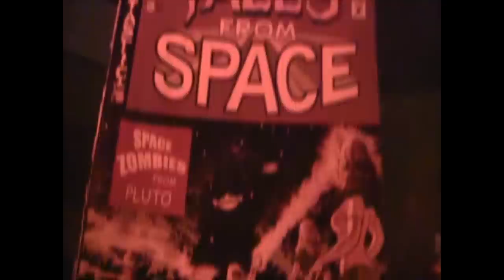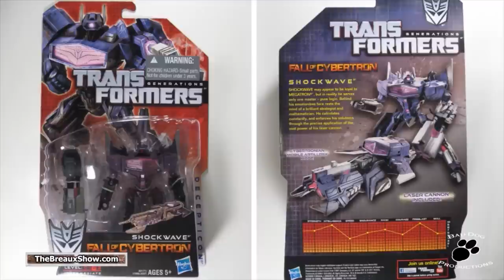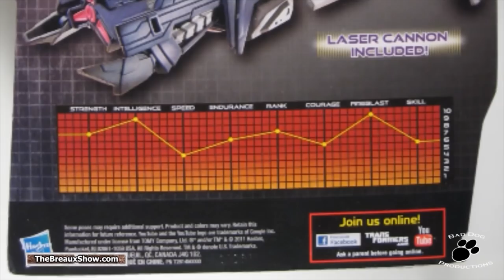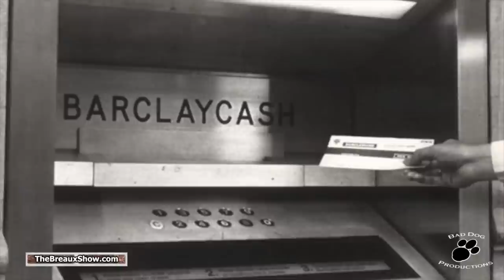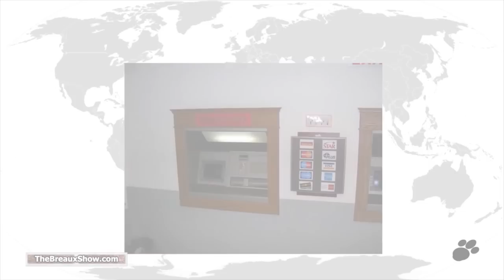The Breaux Show - Episode 031 - September 2, 2012 - FOC Shockwave - Geektastic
Welcome to Episode 31 of The Breaux Show for September 2, 2012! (We posted a day late on September 3rd - darn holidays ;) ).

In this week's show we have a little training done by a special guest action figure from SDCC 2010, do a new toy review for the new Video Game version from "Fall of Cybertron" of the purple one eyed Transformer Shockwave, and learn a little about where our money comes from with "This Week in Geektastic History," - oh, and announce a little design contest for everyone.

The Breaux Show is on Facebook!

You can also follow my wackiness almost daily on my twitter

Come back next week for more fun and wackiness as always!

The Breaux Show - Episode 31 Credits

Executive Producers:
Jennifer Breaux
Michael Breaux

Opening Announcers:
Todd Partain
Jennifer Breaux

Directed and Hosted by
Michael Breaux

"Eye of the Tiger" Music
from "Rocky III" Soundtrack

Audio Clips from "GI Joe: The Movie"

Breaux Show Staff Shirts made by Intracoastal Designs, Inc